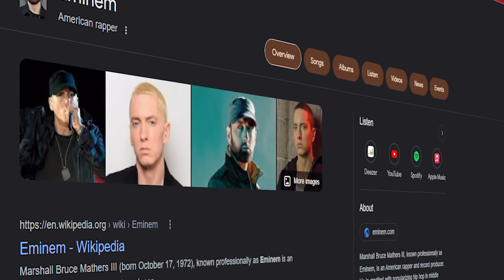You Will Regret Not Being A Polyglot. Here's Why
Isn’t knowing how to speak English enough? Why should you learn a new language? In this video, Dorian will tell you how learning a new language can change your life and the benefits of becoming a polyglot like him!

About Glossika:
Glossika helps you learn a language better and faster with smart technology, adaptive learning algorithms, and structured content.